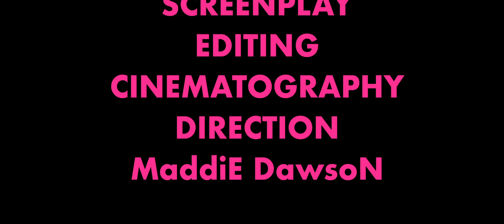Short Movie: TINA (HINDI) | STOP MOTION |HORROR COMEDY|FIRST EVER PAN INDIAN Stop Motion| MWM MOVIES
V163, First Ever PAN INDIAN Stop-Motion Short Movie: TINA (Hindi)

🇮🇳 INDIA ₹  -  Transfer Funds to UPI ID: medleymaddieyoutube@upi

   ❤️ JUST WATCH IT FOR FREE ❤️

THE FIRST EVER PAN INDIAN STOP MOTION MOVIE 🍿

The 2️⃣0️⃣TH Movie From MaddiE DawsoN 🎬

The 4️⃣TH Stop-Motion Movie From MWM MOVIES 🎥

TINA | Horror Comedy | Stop Motion

AVAILABLE IN 5️⃣ LANGUAGES: ENGLISH | TAMIL | KANNADA | TELUGU | HINDI

Movie Credits:-
Shot on: iPhone 13 Pro Max
Concept by: Madan Sanjay
Editing, Cinematography, Story, Screenplay & Direction: MaddiE

ENGLISH & TAMIL VERSION: MaddiE DawsoN
KANNADA, TELUGU & HINDI VERSION: Bhargav Kumar

📺 PARTNER CHANNELS:
👉🏿 SHOOT SHOOT STUDIOS

Soundtracks used in this video:
Album: Hereditary (2018) [Original Motion Picture Soundtrack]
Artist: Colin Stetson
Production Companies: A24, PalmStar Media, Finch Entertainment, Windy Hill Pictures
Distributed by: A24

I have no control over when or where ads appear on my videos.